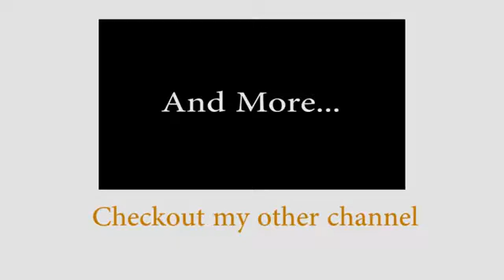😱🙏🙏People are awesome 🎯🎯best video with song🙏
Funny vido